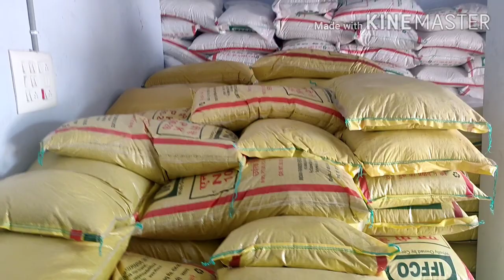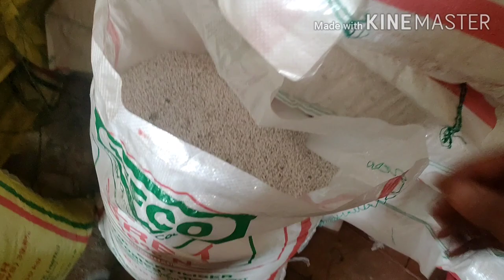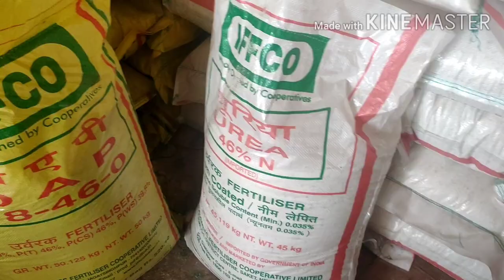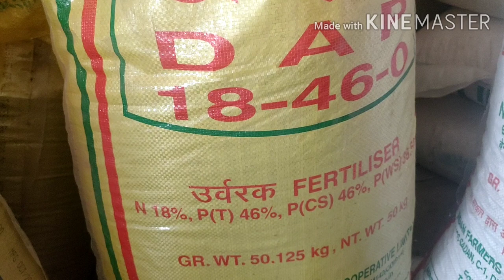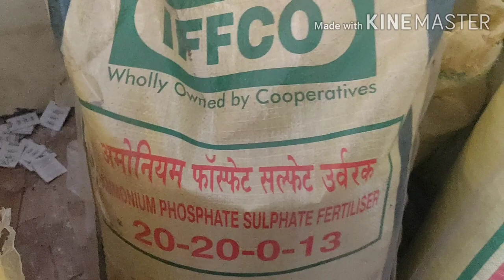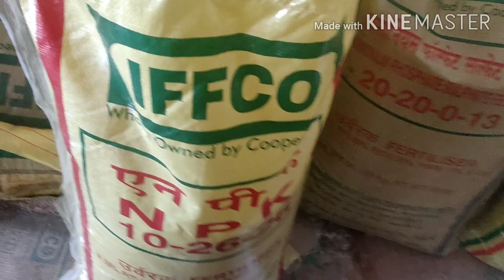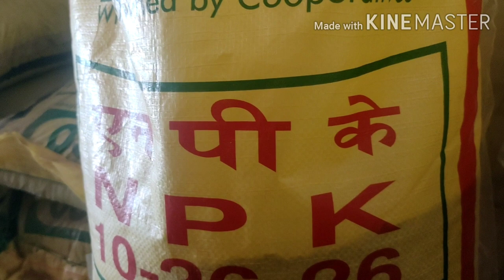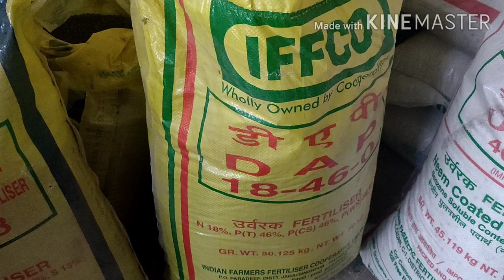இப்கோவின் புதிய உதயம் IFFCO e Bazar (தொட்டியம்) /விவசாயிகளின் நண்பன்/ /IFFCO/IFFCO ebazar/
IFFCO e Bazar THOTTIYAM
SHANKAR (AGRI)